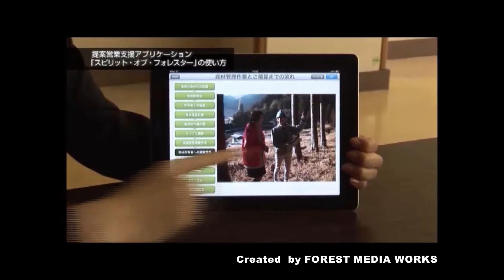ITソリューション：提案営業支援アプリ「スピリット・オブ・フォレスター」 2014年グッドデザイン賞受賞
【映像の説明】
　日本国内に存在する唯一の森林管理サービスの提案営業を支援するためのiPad（iOS）用アプリ「スピリット・オブ・フォレスター」（㈱インフォファーム作成）の紹介VTRです。

ご存知の方は少ないのですが、森林管理サービスの提案営業はむずかしい営業です。
このむずかしさを少しでも緩和し、プランナーとしても説明がしやすく、さらに最も大事な、森林所有者が分かりやすい提案営業につながるようにと、その道のプロがかかわり、開発されています。

【Forest Media Worksについて】
　Forest　Media　Worksは、日本林業の飛躍のために活動するサークル団体です。
立場、業者ライバル関係、行政なわばりを超えて、日本の林業の底上げを図るために英知を結集して新しいソリューションを模索していくために、細々と活動しています。

　YouTubeで公開する映像は、無料でいろいろな方に使っていただき、放映していただければと思います。
　ここで公開している映像は、当方が製作にかかわった作品です。作品の所有者には承諾をいただいております。

【問い合わせ】
　情報収集のため、利活用される場合はご一報いただけるとありがたいです。（一報いただかなくても問題はございません）

映像作成の企画、撮影、編集も行っております。